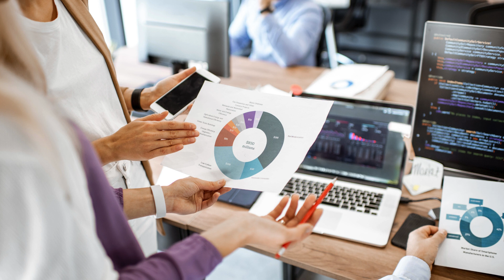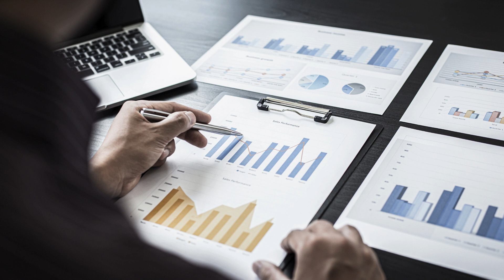"Unleash Your Potential with the Best Abaqus Training Institute in Marathahalli, Bangalore!"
"Are you looking for an exceptional training institute to master Abaqus in Marathahalli, Bangalore? Look no further than Cherry Institute, the leading Abaqus training institute in the area. As an enthusiastic learner myself, I cannot contain my excitement about the incredible opportunities that Cherry Institute offers. With their top-notch trainers and state-of-the-art facilities, this training institute is truly a dream come true for anyone aspiring to excel in Abaqus.
Cherry Institute stands out from the rest as a premier training institute in Marathahalli, Bangalore. Their team of experienced instructors is dedicated to providing the highest quality education to their students. The trainers at Cherry Institute have extensive knowledge and expertise in Abaqus, making them the perfect mentors to guide you through your learning journey. Their passion for teaching is infectious, and you can't help but feel motivated and inspired by their enthusiasm.
What sets Cherry Institute apart from other training institutes is their commitment to practical learning. They understand that theoretical knowledge alone is not enough to succeed in the real world. Therefore, they provide hands-on training, allowing students to apply their knowledge and gain valuable practical experience. This approach ensures that you not only understand the concepts of Abaqus but also know how to use it effectively in real-world scenarios.
The facilities at Cherry Institute are second to none. Equipped with state-of-the-art technology and modern infrastructure, the institute provides a conducive learning environment for students. The classrooms are spacious and well-equipped, creating a comfortable space for students to focus on their studies. Whether you prefer traditional classroom learning or online classes, Cherry Institute has got you covered. Their flexible learning options cater to the needs and preferences of every student.
What truly excites me about Cherry Institute is their track record of success. Many of their former students have gone on to achieve great heights in their careers, thanks to the comprehensive training they received at this institute. The testimonials and success stories speak volumes about the quality of education provided by Cherry Institute. When you enroll in their Abaqus training program, you can be confident that you are investing in your future success.
In conclusion, if you are passionate about mastering Abaqus and are looking for a top-notch training institute in Marathahalli, Bangalore, look no further than Cherry Institute. With their experienced trainers, practical learning approach, state-of-the-art facilities, and proven track record of success, they are undoubtedly the best choice for anyone seeking to excel in Abaqus. Don't miss out on this incredible opportunity - enroll at Cherry Institute today and take your skills to new heights!"